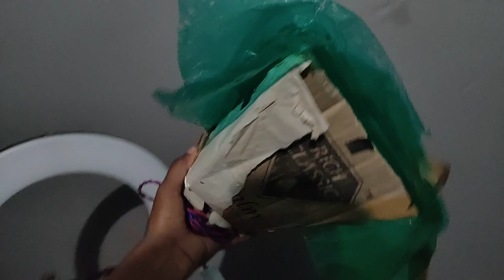How I Shoot My YouTube Videos: Budget Youtube Studio Set-up For Beginners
•Instagram ac//

•Gorilla Tripod//

• your queries//
youtube studio setup 2022
bedget youtube studio setup
budget youtube lighting set-up
how to youtube video like nsb picture